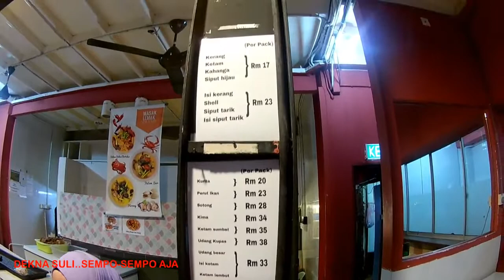Seafood Murah-Murah Tawau Bossku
Jalan-jalan cari makan atau "jokka-jokka sappa mandre" dalam bahasa Bugis. Mencuba masakan makanan laut di Restoran Sri Titingan, Fajar, Jalan St. Patrick, Tawau. Jika di Kota Kinabalu dikatakan harga makanan laut ini murah, anda seharusnya datang ke Tawau pula. Bandingkan harga antara 2 bandar ini. Tawau...berbaloi !